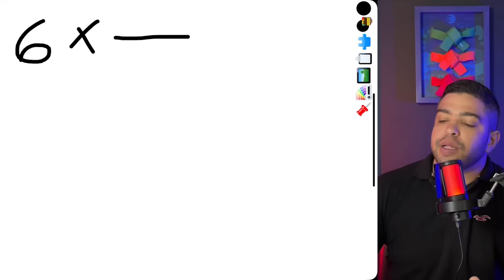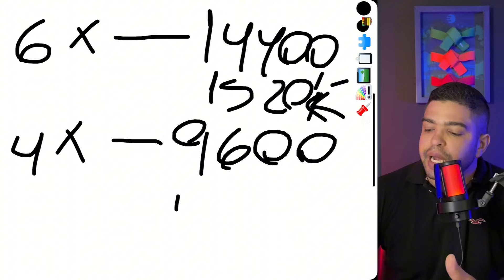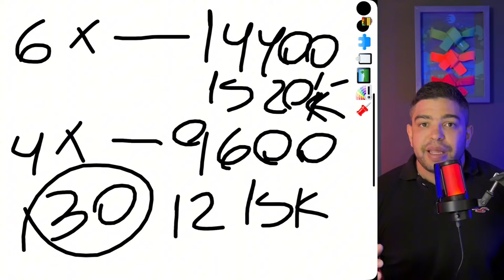SAIU A MELHOR NOTÍCIA PARA OS CONCURSEIROS PMPE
Agora é a hora de estudar como nunca, portanto você precisa do melhor material

Aproveite essa grande oportunidade de estudar de onde você estiver, com a melhor equipe do mundo!
Iremos fazer história com esse método e você vai querer fazer parte dela.